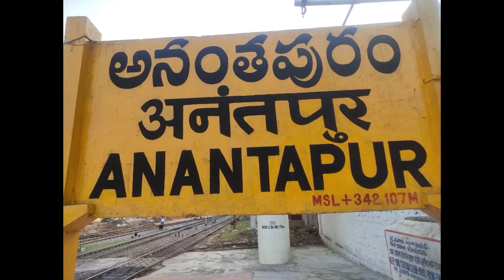అనంతపురం కొత్త రైల్వే స్టేషన్ పనులు జరుగుతున్నాయి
anantapur new railway station work